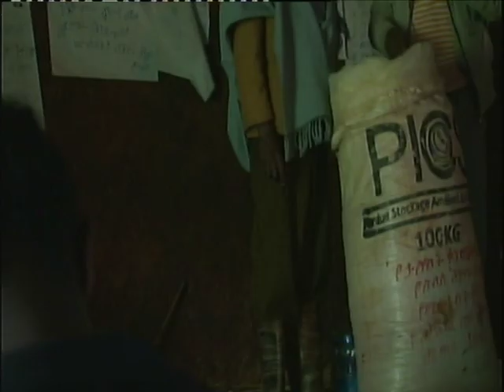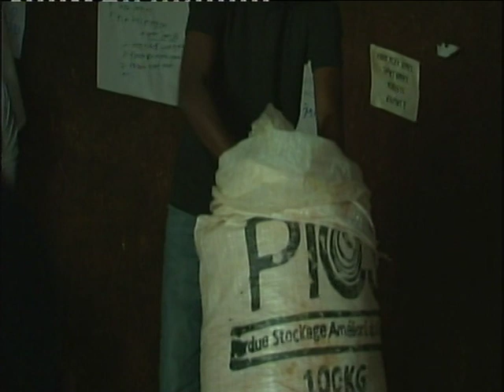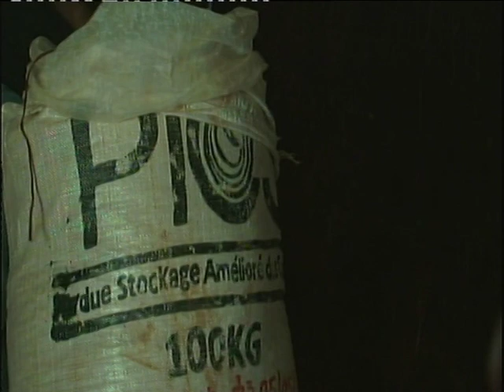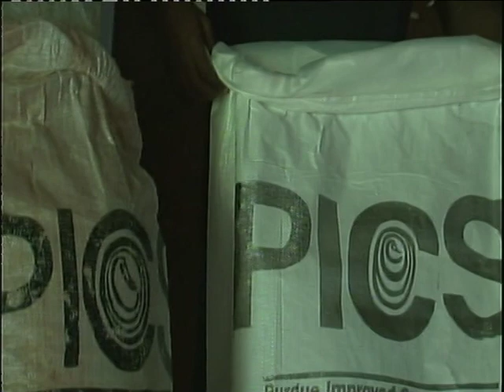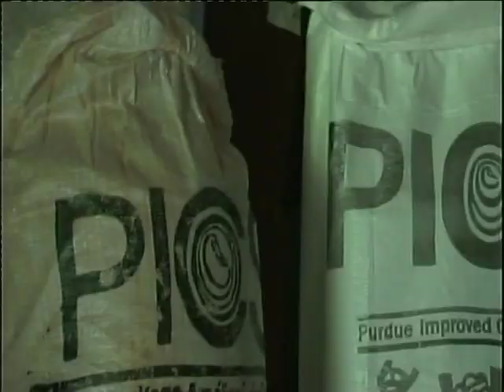ከነቀዝ የሚከላከል ፒክስ የህል ቀረጢት ለህብረተሰቡ ሲተዋወቅ በአስቴቦች ቀበሌ 2012ዓ ም